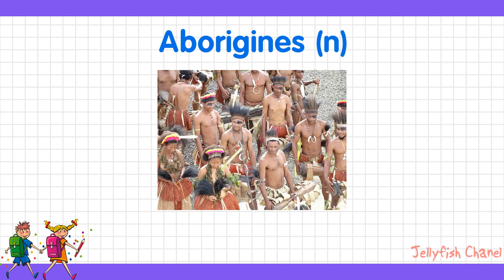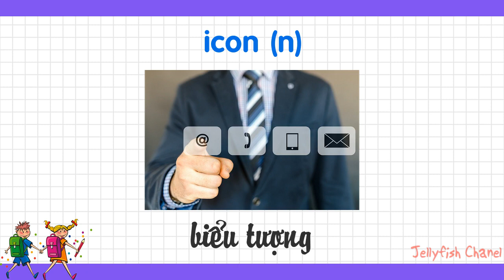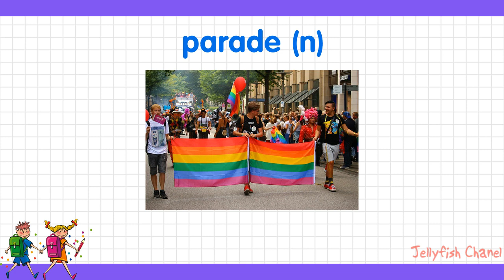Anh Văn 8 (10 năm) - Vocabulary (từ vựng) - Unit 8 - English speaking countries